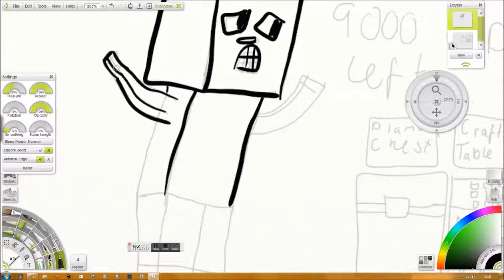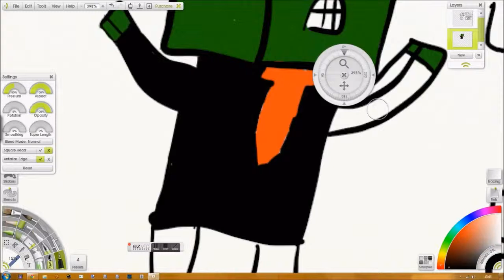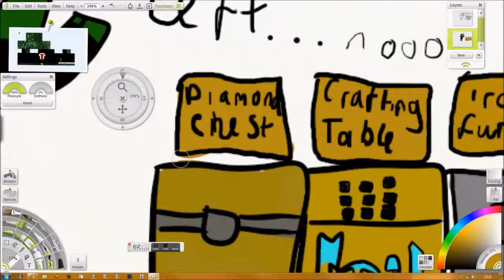Rich Syndicate speed art!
! hope you enjoy and just a quick note: the gold buttons actually should be on his arms :/

Program used: Artrage
Made with a wacom bamboo tablet